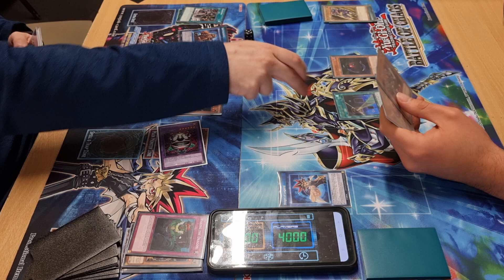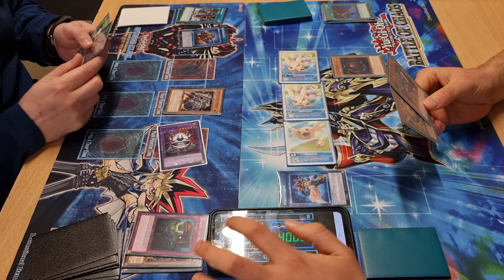Yugioh Speed Duel Spellproof Ancient Gear vs Gaia the Fierce Knight